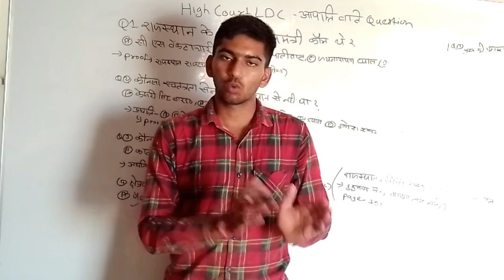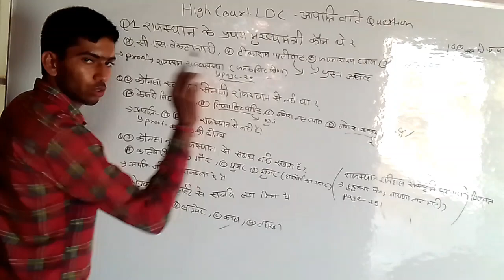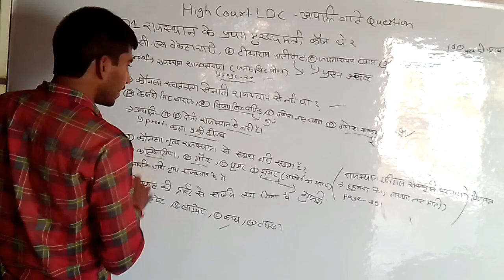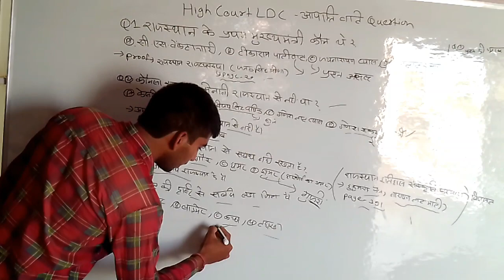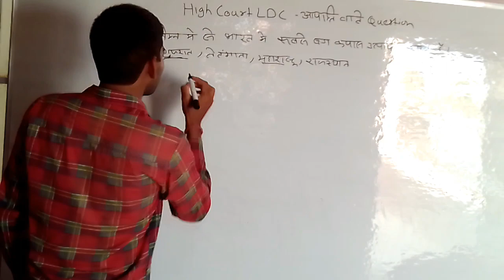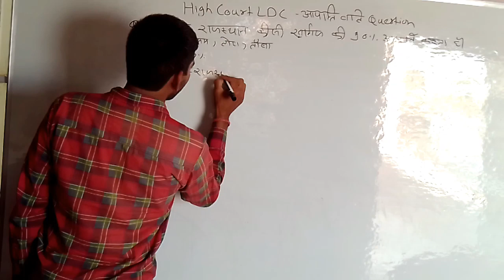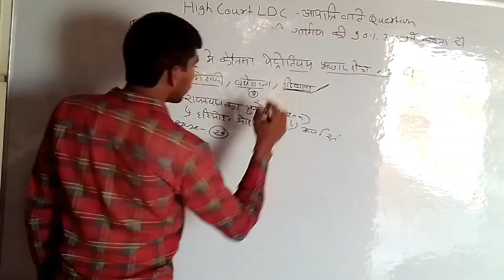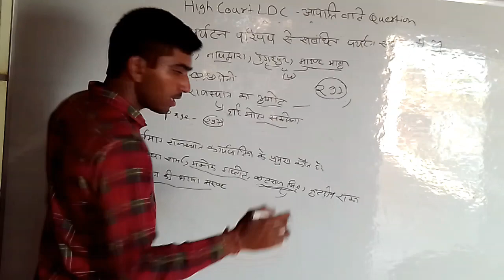High Court LDC 2023 | आपत्ति वाले प्रश्न | Objectionable Questions| Rajasthan High Court LDC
rajasthan high court ldc expected cut off 2023,